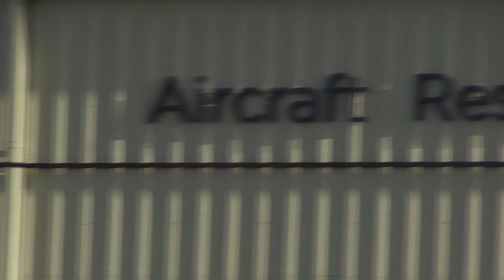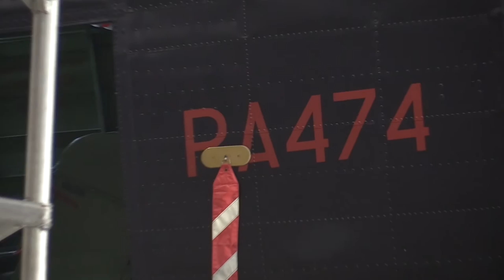Avro Lancaster B1 PA474 At Aircraft Restoration Company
While visiting Duxford on other business, I popped into the new Stephenson Hangar at ARCo (Aircraft Restoration Company) to have a look at our precious Avro Lancaster a couple of weeks into her major service.

She will hopefully re-emerge sometime early in 2017 with a new coat of paint and new nose art, depicting the story of another worthy gallant crew.